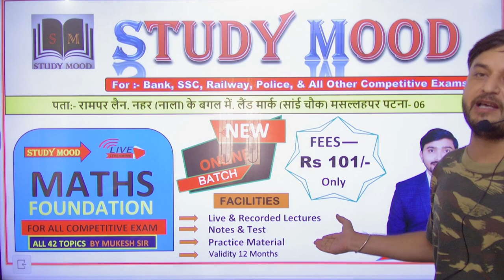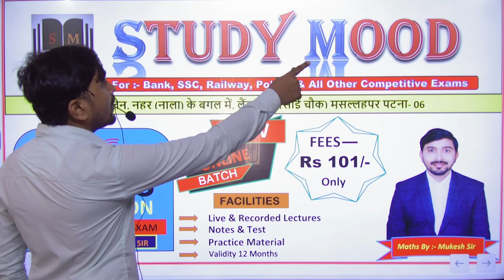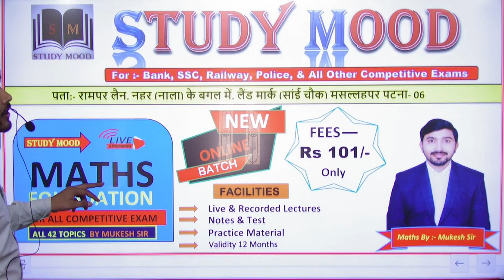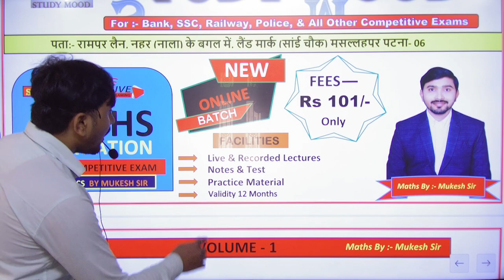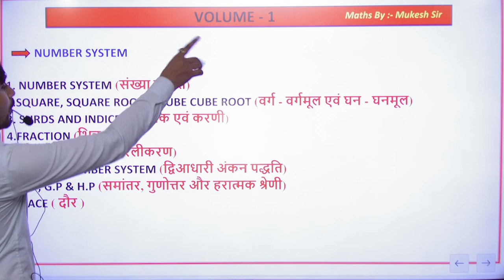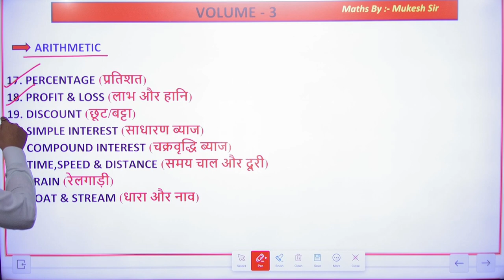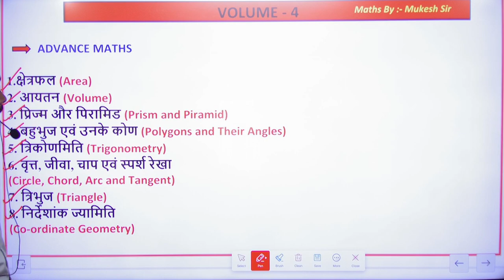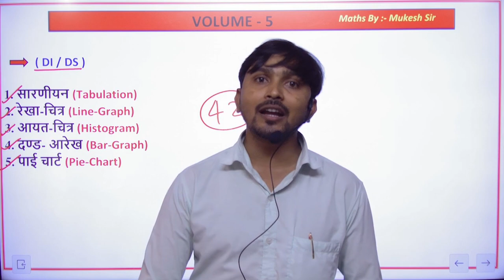सम्पूर्ण Math अब सिर्फ 99₹ // बड़े बदलाव के साथ,अब Math आप के हाथ में 🥰 || बिहार पुलिस, दारोगा,BSSC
Fee 99₹

Study mood App से जुड़े बेहतर तैयारी के लिए

Full Subjectwise Test

Target Classes

Telegram links Study Mood 👇👇👇
Teligram link for pdf✍️✍️✍️👇🙏